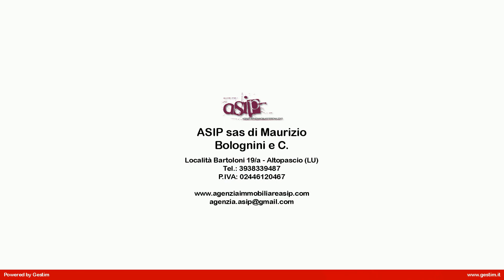Appartamento ristrutturato al piano secondo a 100 metri dal mare in Vendita a San Vincenzo (LI)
Appartamento al piano secondo di circa 75 mq posto allinterno  di una palazzina ben mantenuta distante dal mare circa 100 metri, nel bel mezzo di tutti i servizi di uso quotidiano raggiungibili anche in bicicletta attraverso la pista ciclabile o a piedi, abitazione ideale sia come prima casa che come casa delle vacanze.Lunità immobiliare è disposta ad un solo livello ed è composta da ingresso, soggiorno, cucinotto con accesso diretto ad un  comodo balcone che si affaccia sulla corte interna del condominio, due camere matrimoniali, bagno e rispostiglio.Al piano seminterrato piccola cantinetta e posto auto esclusivi.Lappartamento è stato ristrutturato completamente  ed è da subito abitabile.IL PREZZO E TRATTABILE IN AGENZIA.